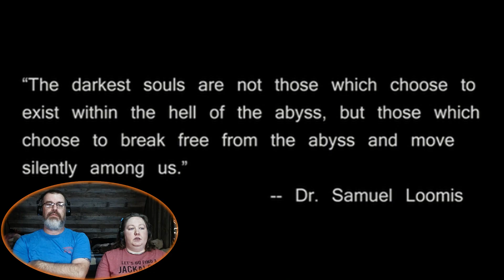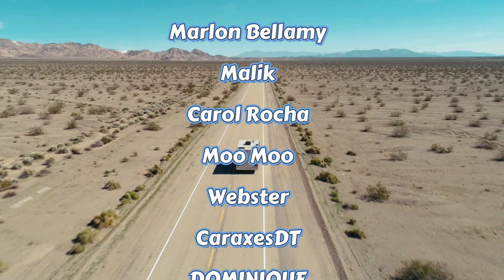Halloween - 2007 - A Vet and his wife react.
Links:
☁︎ Adventure in the Clouds-

About us-
We are Dan and Emily, full time RVers who love to watch movies. We  have seen a ton of the classics but are always looking for the next great movie!  Dan is a retired Navy Vet who enjoys editing videos. Emily is a creative spooky lover who created her own sticker brand: Adventure in the Clouds.